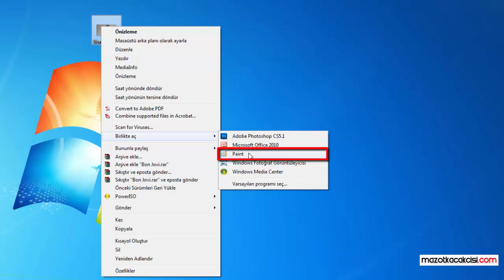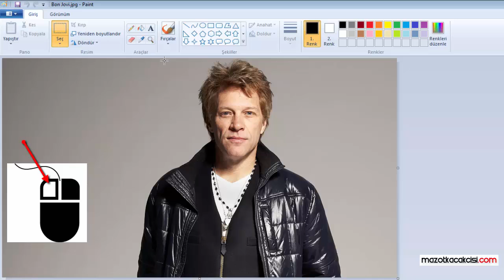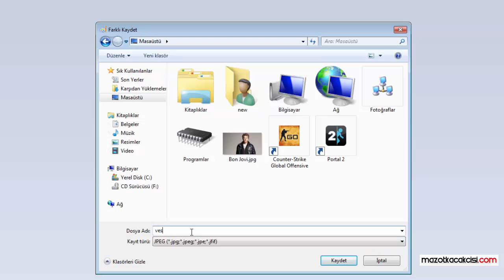Programsız Vesikalık Fotoğraf Nasıl Yapılır?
Bu videomuzda herhangi bir program yüklemeden program kullanmadan vesikalık fotoğraf nasıl yapılır? sorusna cevap verdik.